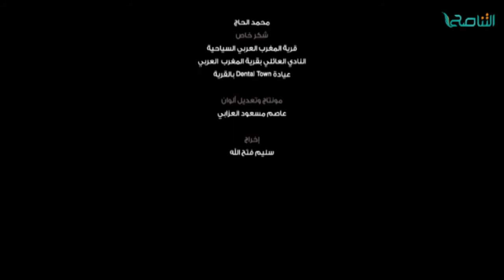خليك صح | أزمة انقطاع الكهرباء في مجال الصحة | 5 - 6 - 2017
ــــــــــــــــــــــــــــــــــــــــــــــــــــــــــــــــــــــــــ
ــــــــــــــــــــــــــــــــــــــــــــــــــــــــــــــــــــــــــ
ــــــــــــــــــــــــــــــــــــــــــــــــــــــــــــــــــــــــــ
يمكنكم تحميل تطبيقنا TANASUH TV على الهواتف الذكية: